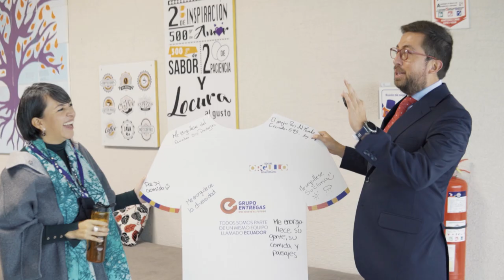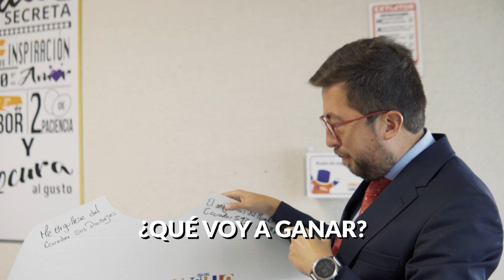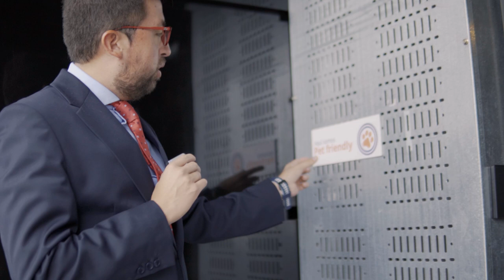Importaciones y Exportaciones para Negocios en ECUADOR - Marcas Que Impactan Grupo Entregas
En este episodio conocemos como Grupo Entregas realiza imortaciones y exportaciones para negocios, ayudando con logistica para los emprendedores y negocios ecuatorianos

- Registra tu marca y servicios para emprendedores ecuatorianos en mi página

Recargamos energía en uno de los mejores restaurantes de Latinoamerica